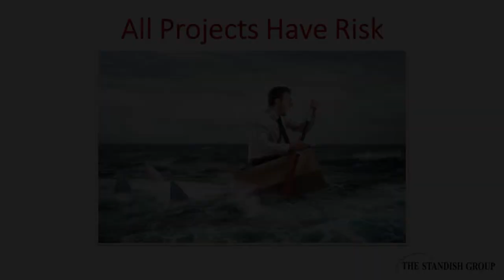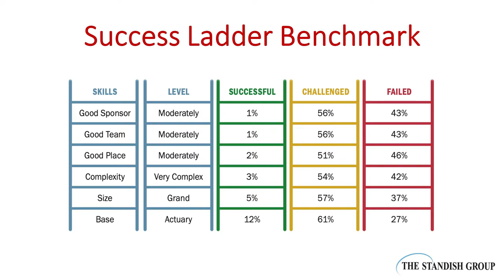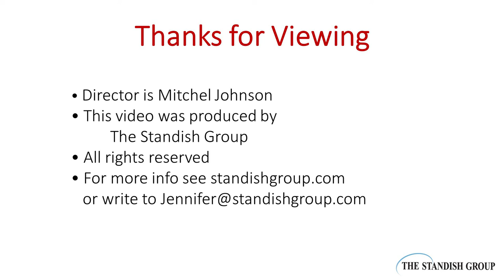Change Dynamics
Wisdom Wednesday #2 is on Change Dynamics. In this show we explore why digital transformation projects are challenged and slow to materialize. You will learn the contrast between the need for change and the effectiveness of change that is taking place. The difference between the traditional decision making and decisions during digital transformation projects.  The culture change needed for digital transformation projects. Our guest and speaker is Dion Kotteman.  Dion Kotteman is a former CIO, a current author, and consultant. Joining us on our panel is Hans Mulder, our director of European Research, Allan Salek, Program Leader: Complex, High-Risk or Troubled Transformations. Joining us on our panel is Hans Mulder, our director of European Research, Jim Crear, our CIO, and Allan Salek, Program Leader: Complex, High-Risk or Troubled Transformations.
Takeaways for digital transformation are
• Contrast of Change
• Decisions of Change
• Culture of Change
• Importance of Change
• Risk of Change